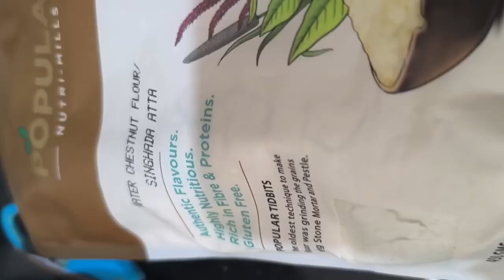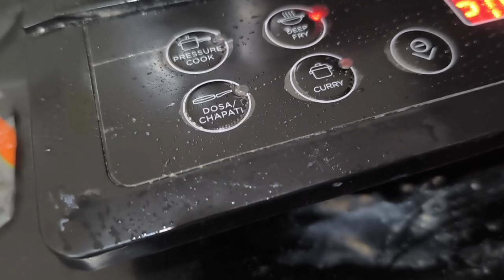Singharaatta chestnuts chestnutsroastingonanopenfire halwa halwarecipe mohanbhog bhog food